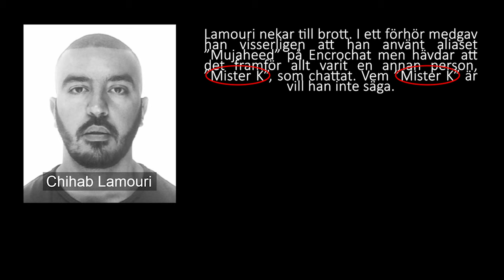Chihab Lamouri Free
Free Chihab Lamouri